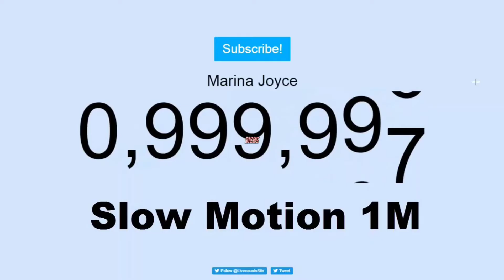🔥YouTube Se Paisa Kaise Kamaye / Make Money For YouTube | YouTube Paisa Kaise Deta hai 🔥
guys welcome back to YouTube channel technical update me aapka bahut bahut shwagat kart hu

तो दोस्तो आपको मेरे इस Technical Update Channel पर आपको डेली न्यू न्यू technology video देखने को मिलता रहेगा तो अगर आपने अभी तक मेरे channel को subscribe कर ले ताकि मेरा video सबसे पहले आप देख

 सके

(How To Connect WiFi without

(how to developar option in top5 seting

                 [    Your  Queries    ]

youtube se paise kaise kamaye jate hain
youtube se paise kaise kamaye 2021
youtube se paise kaise kamaye technical
youtube se paise kaise kamaye video upload karke
youtube se paise kaise kamaye account banakar
youtube se paise kaise kamaye aur kitne paise milte hain
youtube se paise kaise kamaye android
youtube se paise kaise kamaye aasan tarika
youtube se paise kaise kamaye apna channel banakar
youtube se paise kaise kamaye assamese
youtube se paise kaise kamaye aur channel kaise banaen
youtube se paise kaise kamaye by arvind arora
youtube se paise kaise kamaye bina video upload kiye
youtube se paise kaise kamate hain video upload karke
youtube se paise kaise kamaye kitne paise milte hain
youtube se paise kaise kamaye julum sir